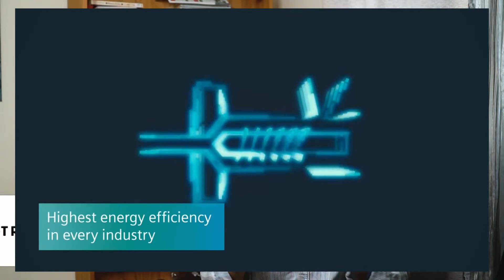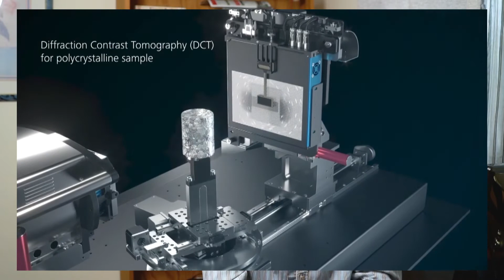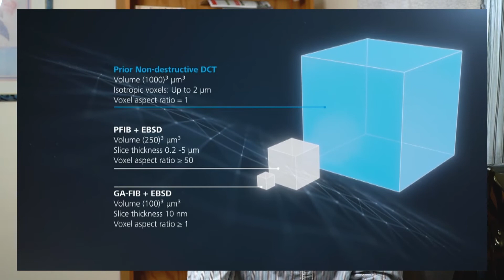New Research Topics for Electrical & Power Electronics Engineering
Hi guys,

✅ In this video, I talked about New research topics for Electrical

If you want to know what steps should be considered before applying, this video will guide you 😊

You can watch these two videos for your academic success ⤵️

▶ Topic: New Research Topics for Electrical & Power Electronics Engineering